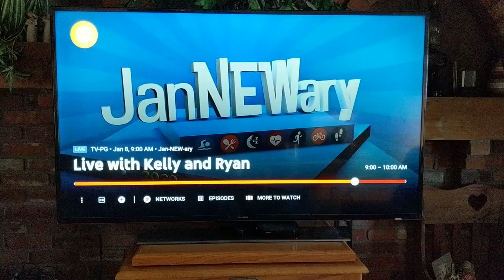Foods for Health!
Clip from "Live, Kelly & Ryan"